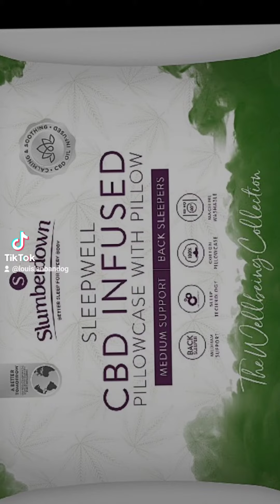cbd infused hemp pillow helps you sleep better